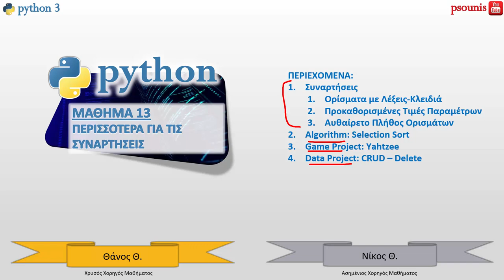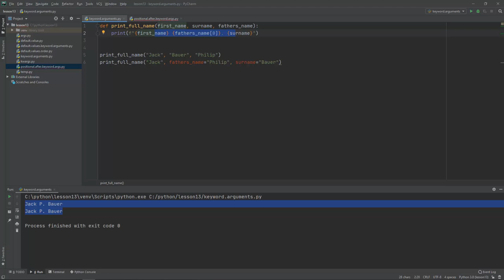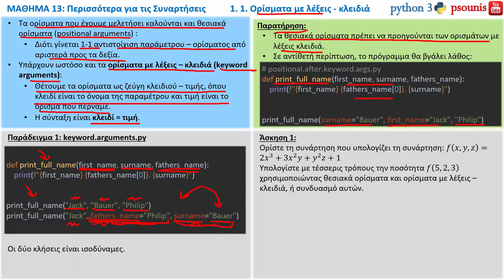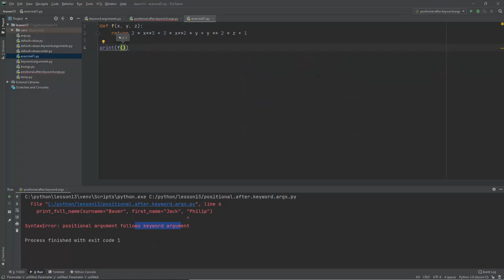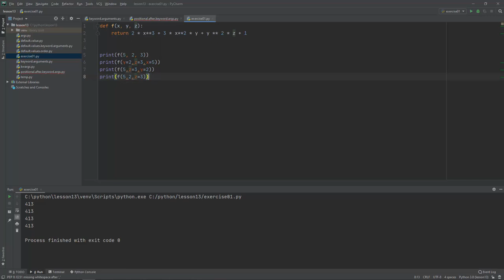PYTHON - ΜΑΘΗΜΑ 13 - ΠΕΡΙΣΣΟΤΕΡΑ ΓΙΑ ΤΙΣ ΣΥΝΑΡΤΗΣΕΙΣ - Μέρος 1 από 6 - Ορίσματα με Λέξεις-Κλειδιά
ΠΕΡΙΕΧΟΜΕΝΑ ΒΙΝΤΕΟ:
1. Συναρτήσεις
1.2. Προκαθορισμένες Τιμές Παραμέτρων
ΠΕΡΙΕΧΟΜΕΝΑ ΜΑΘΗΜΑΤΟΣ:
1. Συναρτήσεις
1.1. Ορίσματα με Λέξεις-Κλειδιά
1.2. Προκαθορισμένες Τιμές Παραμέτρων
1.3. Αυθαίρετο Πλήθος Ορισμάτων
2. Algorithm: Selection Sort
3. Game Project: Yahtzee
4. Data Project: CRUD – Delete